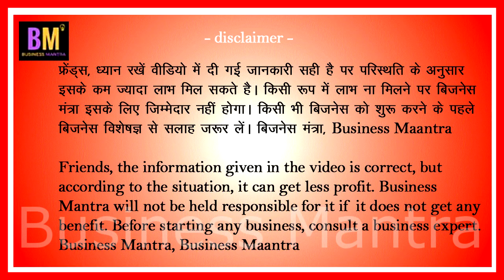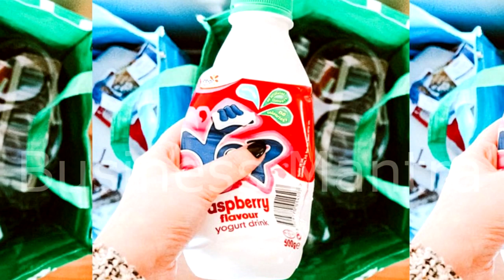Kabad Se Bane Karodpati | Kabaddi Ka Business Kaise Kare? | Business Mantra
Hi
About this video मोबाइल, टीवी, कंप्यूटर और लैपटॉप समेत कई प्रकार के इलेक्ट्रॉनिक गैजेट्स खराब होने पर  कबाड़ में फेंक देते हैं या फिर कबाड़ी वाले को चंद रुपयों में बेच देते हैं. इनका बिजनेस कर आप मालामाल हो सकते हैं.
Thank you so much………..